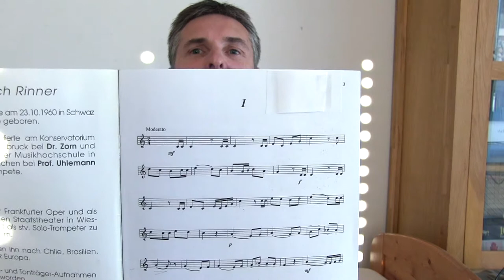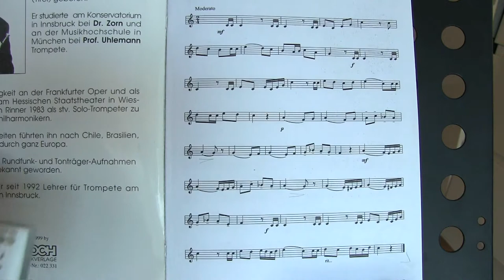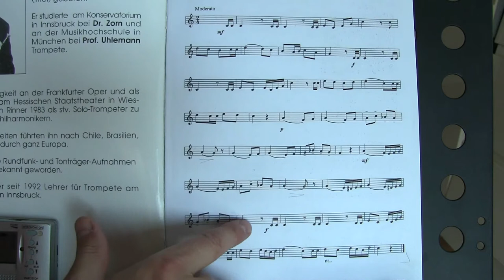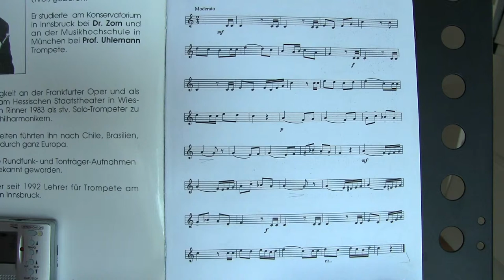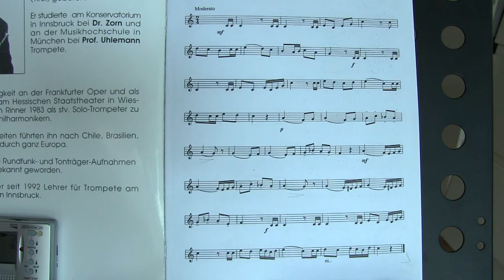So lernst du Etüde Nr. 1 aus den 44 Etüden für Trompete von Erich Rinner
Eine kleine Anleitung, zum Üben auf der Trompete. Hier wird vorgestellt die Etüde Nr. 1 aus den 44 Etüden für Trompete für Leicht-Fortgeschrittene.
Intro und Outro-Musik: Brass Connection Tirol, Gustav Holst, "Jupiter, the Bringer of Jollity"
Zum Durchspielen der Etüde 6:40